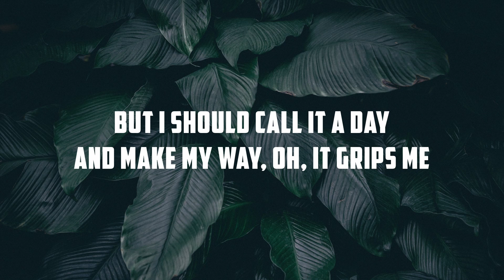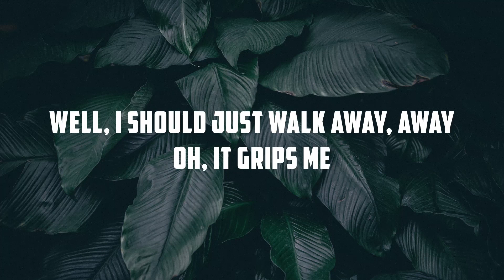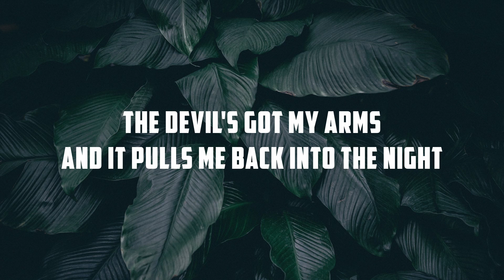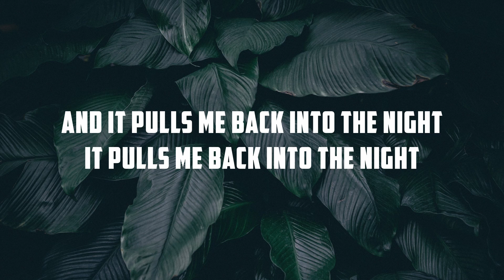Seeb, Bastille - Grip (Lyrics) | Panda Music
This video is a lyric video for the track " Seeb, Bastille - Grip".

Artist: Seeb, Bastille - Grip
Song: Grip

🎶  Lyrics used in  Grip - Seeb & Bastille

[Verse 1]
As the night time bleeds into the day
Tomorrow spills across the sky
And the sun’s a harsh reminder why
We are feeling barely human

[Pre-Chorus]
We don’t know what’s good for us
'Cause if we did, we might not do it
Who knows where our limits lie?
We won’t discover ‘til we push it

[Chorus]
I should just walk away, walk away
But it grips me, it grips me
But I should call it a day and make my way
Oh, it grips me
'Cause the devil’s got my arms
And it pulls me back into the night
But I should just walk away, away

[Verse 2]
We got drunk on this unholy wine
To deliver us from our old minds
The promise of a better time
'Til we’re feeling barely human

[Chorus]
Well, I should just walk away, away
The devil's got my arms

[Bridge]
I would rather forget and wash my memory clean
Oh, I would rather forget and wash my memory clean
I would rather forget (I would rather forget)
Wash my memory clean (Wash my memory clean)
Wash my memory clean

Background Image:
Photo by: Natalie Dator